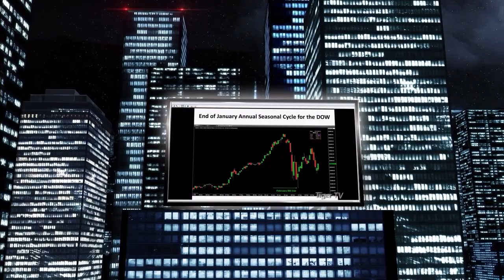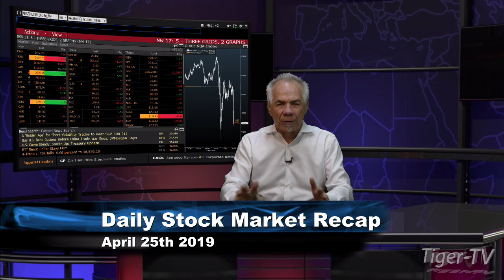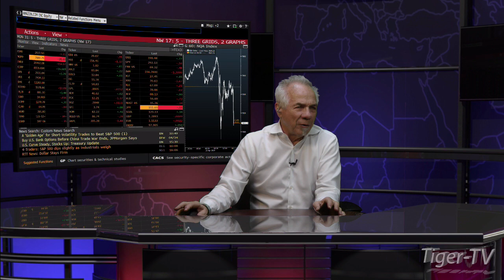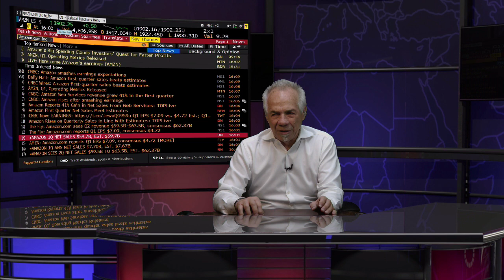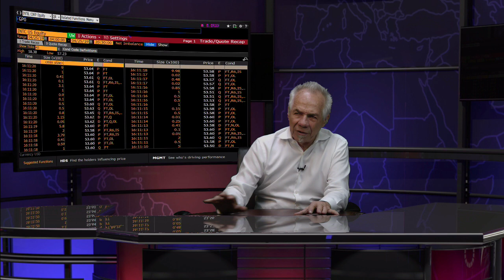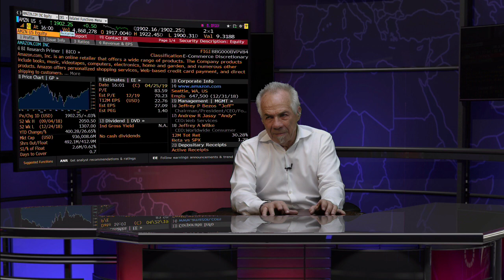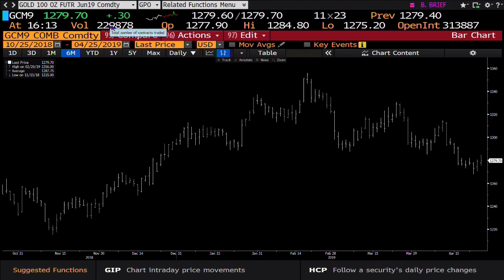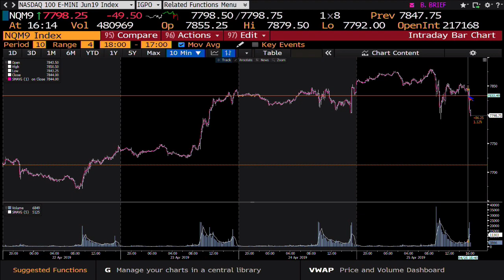April 25th, Daily Market Recap with Tom O'Brien on TFNN